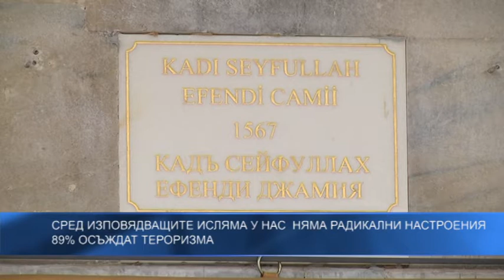Сред изповядващите исляма у нас няма радикални настроения - 89 % осъждат тероризма